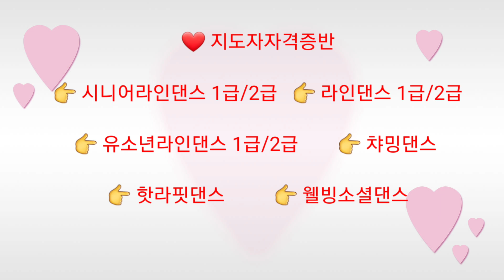Bong sook(봉숙이) - Line Dance (Demo)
Choreographer : Monica Choi, Rosa Lee, Chloe Cha,   March 2023

❤ 지도자자격증반
👉 시니어라인댄스 1급/2급
👉 라인댄스 1급/2급
👉 유소년라인댄스 1급/2급
👉 챠밍댄스
👉 핫라핏댄스
👉 웰빙소셜댄스
👉 컨트리웨스턴댄스
❤작품테크닉반
❤작품세미나반
❤ 대회반